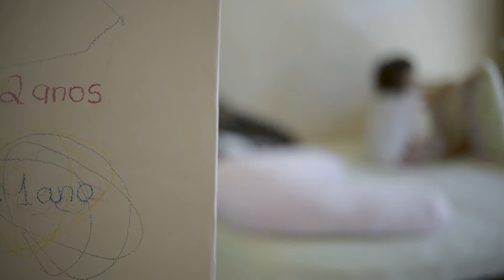Ateliê Materno - ep2: Carol Moreira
O segundo episódio da série Ateliê Materno traz momentos de conexão e renovação. Um parto emocionante, em casa, apresenta Lina, a segunda filha de Carol, ao mundo. A participação de Bruna nesse processo conecta ainda mais as amigas. A presença da mãe de Carol revela dramas de outras gerações. Venha viver o AMor em suas diversas formas em mais um episódio de Ateliê Materno.

Créditos:

Direção
Anita Martins

Fotografia
Edu Cavalcanti

Som direto
Marcelo Téo

Gustavo Canzian